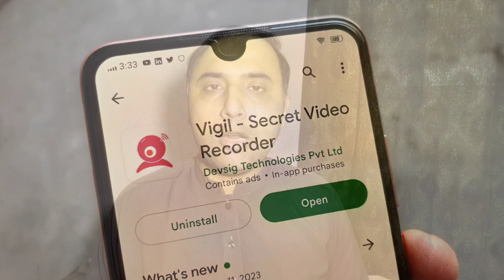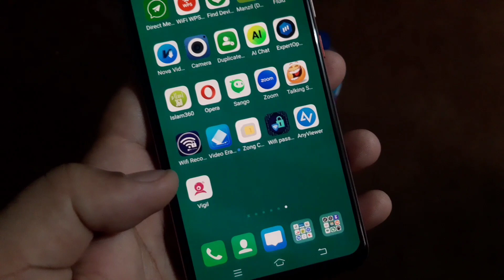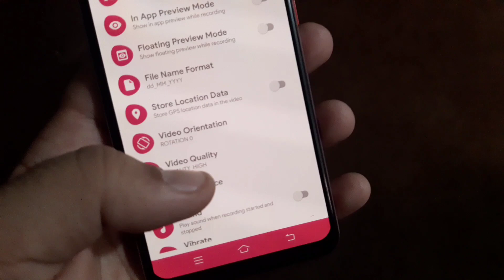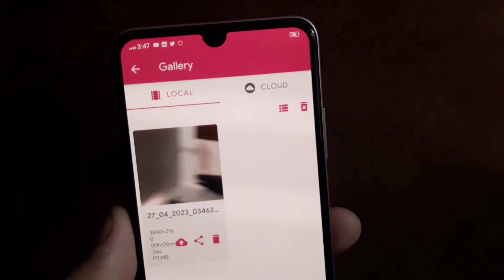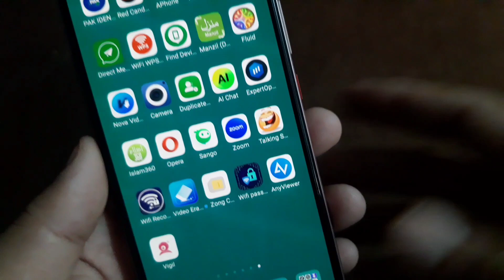Hidden Video Recorder App | Secret Video Recorder App | Best Hidden Secret Video Recorder App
Hidden Video Recorder App | Secret Video Recorder App | Best Hidden Secret Video Recorder App For Android/iphone

Vigil allows you to record videos in background mode or when the phone is in a locked state.
This application is very useful for capturing videos and is the best app available in the Android market for mobile recorders.
Vigil has many features that make this application more different.
Main Features :
* Record videos in the background while your device is locked or another app is running.
* Record with back or front camera.
* Support video orientation.
* Supports preview / no preview.
* Can record during a phone call.
* Supports English languages (Other languages will support in upcoming updates).
* Enable/disable preview views.
* Unlimited number of video recordings.
* Unlimited video duration.
* No camera shutter sound.
* Supports auto white balancing.
* Easy to configure the camera, audio source, and video quality.
* Supports “auto stop” when device storage is low.
* Multiple video resolutions (Supports maximum resolution as per device ability).
* Secure well-coded app.
* Beautifully designed GUI.
* Easy to open the folder containing recorded videos.